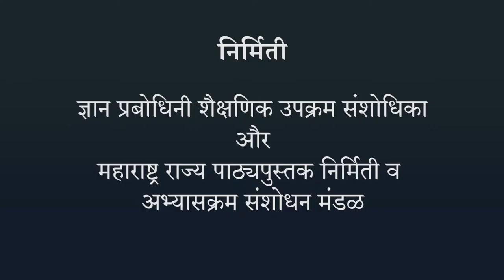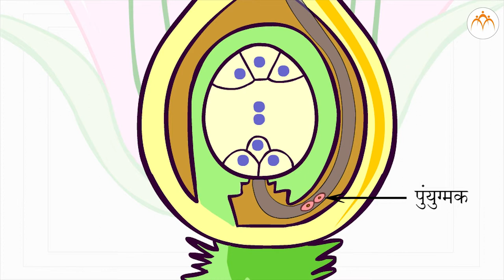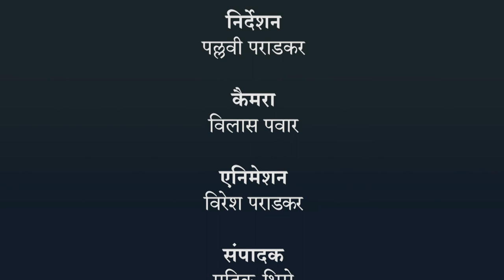वनस्पतियों में लैंगिक प्रजनन - हिंदी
सजीवों में जीवन प्रक्रिया भाग - 2